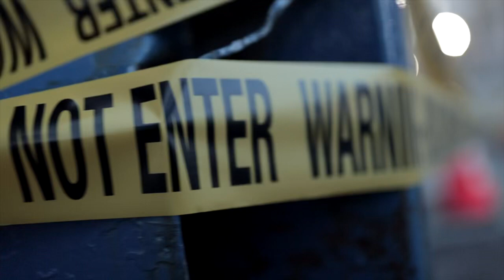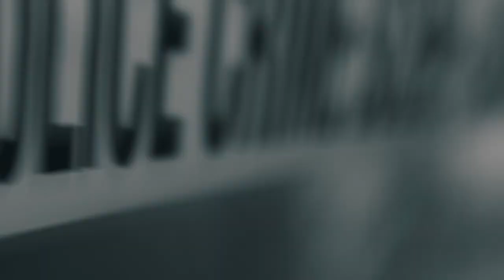Mo P - Pavement / Shot